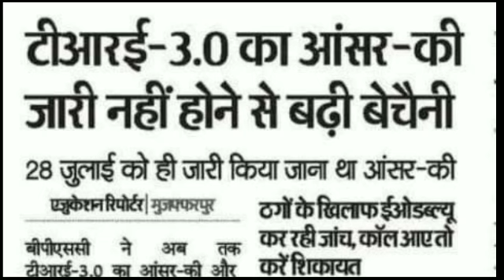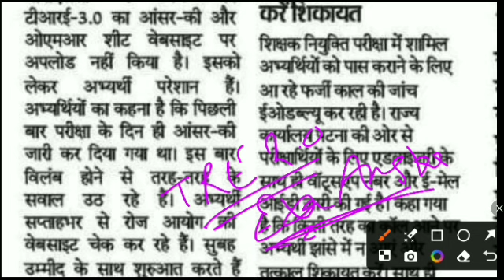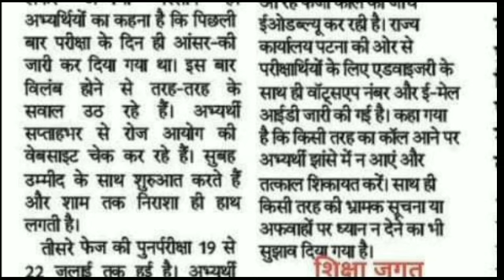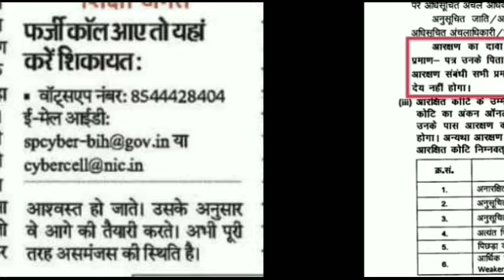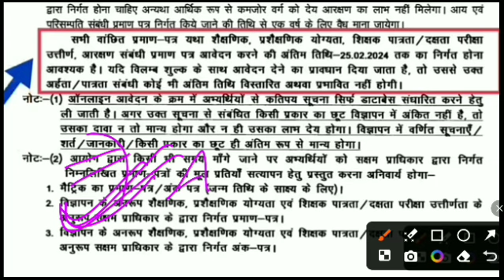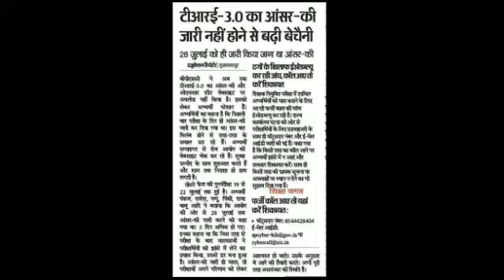bpsc tre 3 answer key🔥bpsc tre 3 omr sheet download | bpsc tre 3.0 result update |bpsc tre 3 cut off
6 to 8 math science cut off
bpsc tre omr sheet download
6-8 math and science cut off
bpsc
answer key of bpsc tre 3.0
bpsc 1 to 5 cut off
bpsc taiyari 3.0 answer key
bpsc tre 3 omr sheet
bpsc tre 3 prt cut off
bpsc tre 3.0 latest news 6 to 8 cut off
bpsc tre 3.0 omr sheet
language paper for bpsc teacher
bpsc 3.0
bpsc 3.0 answer key
bpsc 3.0 cut off
bpsc 6 to 8 english cut off
bpsc omr
bpsc tre 3 cut off 6 to 8
bpsc tre 3 cut off 6 to 8 maths science
bpsc tre 3 cut off 6-8
bpsc tre 3 cut off 6 to 8 english
bpsc tre 3 cut off 2024 6 to 8
bpsc tre3 6 to 8 science cut off
bpsc tre3 sst 6 to 8 cut off
bpsc tre3 6 to 8 social science cut off
bpsc tre 3 prt cut off 2024
bpsc tre 3.0 prt cut off
bpsc tre 3 prt current affairs
bpsc tre 3 prt expected cut off
bpsc tre 3 cut off prt
bpsc tre 3 cut off 1 to 5
bpsc tre 3 cut off 2024 1 to 5
bpsc tre 3 prt math practice set navin sir
BPSC THE 3.07 MATHS पेपर
bpsc tre 3 prt practice set science officer academy
bpsc tre 4.0 latest news syllabus
bpsc tre 3.0 prt form bharne ke bad junior kaise bharen
bpsc tre 3 prt math practice set
bpsc science prt
bpsc tre 4 total vacancy
बिहार शिक्षक भर्ती PREVIOUS YEAR
BPSC THE 3.0 4.0 SCIENCE महा-मैराथन
बिहार शिध्या भर्ती TRE 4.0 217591+पद किस विषय में
bpsc 4.0 latest news
bpsc tre 3.0 paper analysis
bpsc utkarsh
bpsc math previous year question paper
bpsc tre expected cut off
wisdom master
sachin academy
teaching pariksha
the officer academy
bpsc tre
gk digital classes
chandra institute